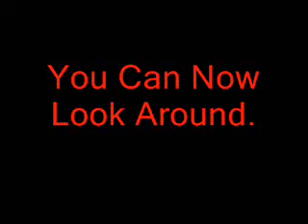Funny illusion.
Dont Worry, No Monsters Will Pop-Out !